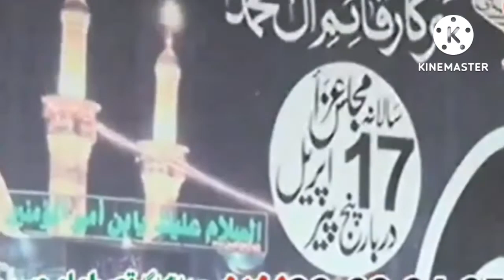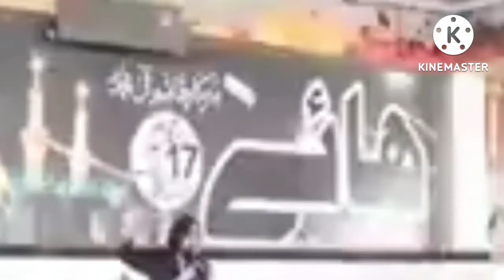Shahadat Bibi Fiza (sa) Zakir Waseem abbas Baloch 2022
BawaQaiserShahNaqvi14muharam 2022matamiJaloosLahore
NanaMaazakhmiaeyMirhasan mirKazmibrother15muharram karbala2022
Hayemerejawanakbartumerajahan Akbar2022
HazratImamHussainAS|NadeemSarwar|2022|1444